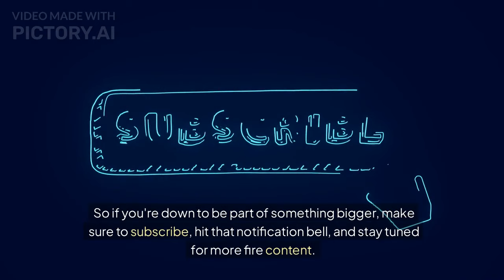Grab weekly free beats (Mp3 & Stems) by joining our Patreon Account🚇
“🔥 Hard-Hitting Type Beats + Underground Cyphers! | Join Us on Patreon for Exclusive Access 🚀”
Video By: PICTORY

For Just $3 on Patreon, Get Untagged Beats and Be the First to Hear New Sounds Every Week!
🔊 Connect With Producer Ringo Below!

"Hey, what's up, everyone? Welcome to the official Producer Ringo channel! If you're looking for hard-hitting type beats, you've come to the right place. We specialize in those intense, high-energy beats that bring out the best in your flow. After avery two months, we take things to the next level by hosting a Cypher, where some of the dopest underground artists come together to showcase their skills.

Want to take your music further? You can support us on Patreon for just $3 a month. By joining, you'll get access to our entire collection of beats, including untagged mp3 versions that you can download and use in your own projects. Whether you're a rapper, singer, or producer, this is the perfect way to step up your sound without breaking the bank.

And hey, we’re all about building a community here. Thanks for tuning in, and we appreciate your support. Peace!"